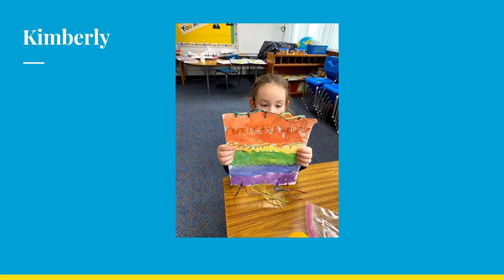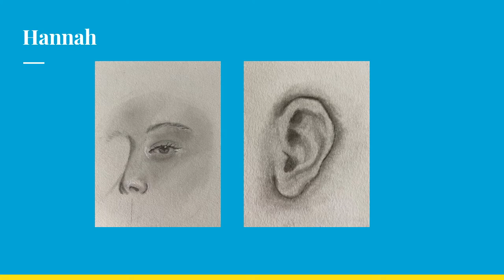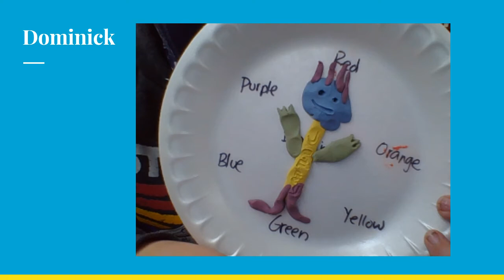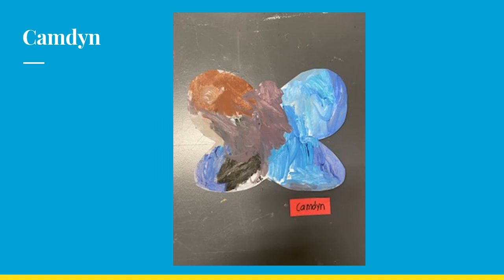Art Slide Show 2021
A snapshot of the art program at Washtucna School 2020-21